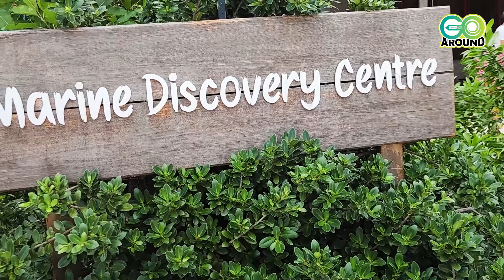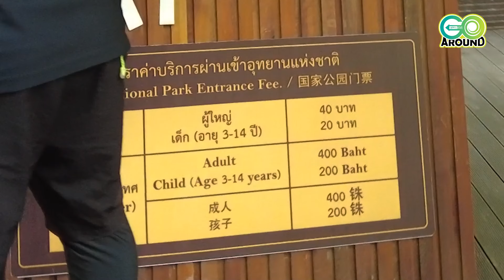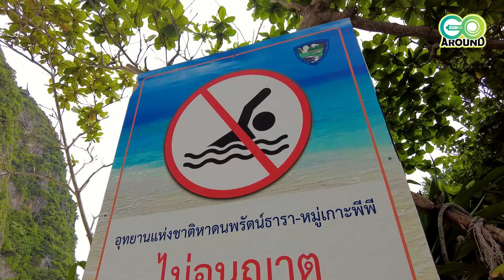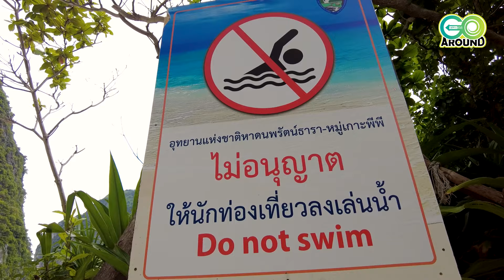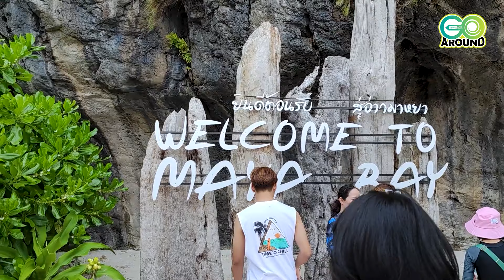Go Around #68 พาเที่ยวอ่าวมาหยา อ่าวปิเละ หมู่เกาะพีพี [KRABI]